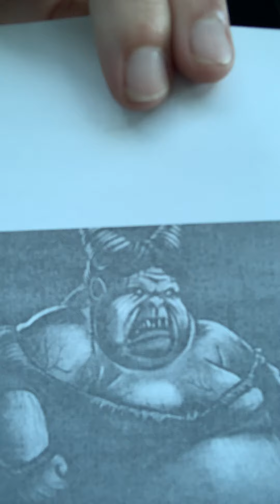How I feel about never drinking again. + the demon I saw while in delirium tremens!!!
Hey guys!! In this one I discuss my thoughts on never drinking again. I also show you guys what I believe to be what I saw one night when I was going through delirium tremens. Hope y’all enjoy, stay safe and stay sober!!